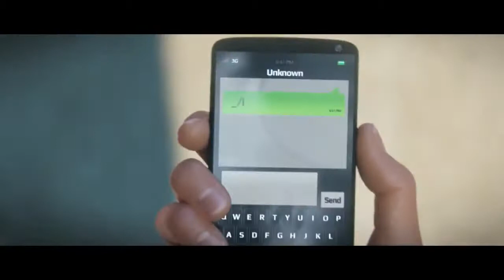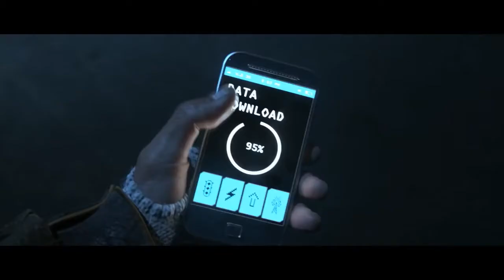Watch Dogs Official Trailer E3 2013 Xbox One PS4 Xbox 360 PS3 PC 1080p HD E3M13